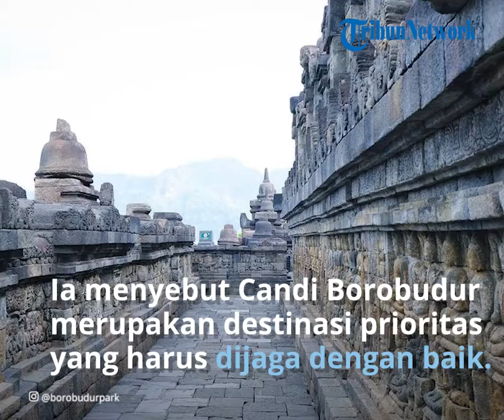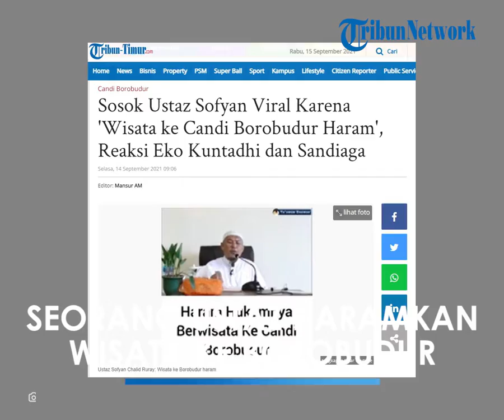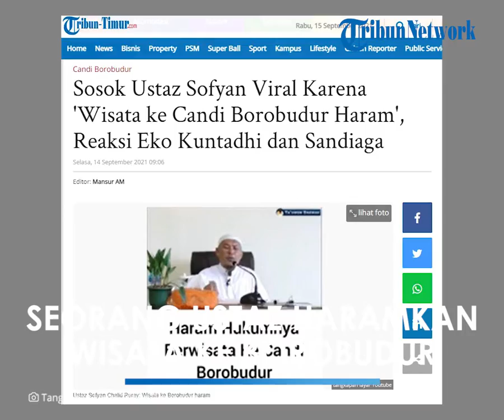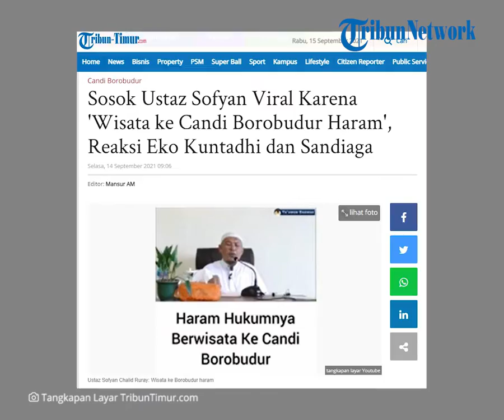Seorang Ustaz Viral Lantaran Mengharamkan Wisata ke Candi Borobudur, Begini Reaksi Sandiaga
TRIBUN-VIDEO.COM - Menteri Pariwisata dan Ekonomi Kreatif Sandiaga Uno langsung bereaksi setelah viral video penggalan ceramah bahwa wisata ke destinasi wisata seperti Candi Borobudur adalah haram bagi umat Islam.

Kutipan wisata ke Candiborobudur haram disampaikan seorang ustaz bernama Sofyan Chalid Ruray.

Alasannya, Umat Muslim tidak boleh  mengunjungi tempat ibadah umat lain.

Setelah penggalan ceramahnya tahun 2018 lalu viral, Sofyan kembali mengunggah di kanal Youtube dengan 100 ribuan lebih subscriber materi tentang Wisata ke Candi Borobudur ini.

Ia juga mengunggah ulasan di website pribadinya sofyanruray.info tulisan berjudul

Mengapa Berwisata ke Candi Borobudur Terlarang dalam Islam? pada 11 September 2021 lalu.

Sahabat Denny Siregar ini bahkan menyebut Sofyan Chalid Ruray adalah pendukung Wahabi

“Gerombolan Wahabi ini mikirnya kacau. Kemarin mereka ngaku Borobudur buatan Nabi Sulaiman,” kicau Eko Kuntadhi di twitternya, Senin (13//2021).

Eko lalu mengaku heran, kok sekarang mengharamkan ke Borobudur.

“Tapi sekarang mengharamkan ke Borobudur,” tambahnya.

Eko juga mengatakan kalau orang-orang yang mengatakan ke candi Borobudur itu haram maka apa jadinya jika mereka berkuasa.

Kalau berkuasa, kata Eko, bisa saja mereka saling mengkafirkan atau saling membunuh jadi tak akan kedamaian.

“Kalau orang2 ini berkuasa, pasti saling mengkafirkan dan saling bunuh. Gak bakalan adem,” lanjutnya.

Sosok Sofyan Chalid Ruray

Penggalan video Sofyan Chalid Ruray menyebut hukum umat Muslim mengunjungi tempat ibadah agama selain Islam hukumnya haram.

Melewati unggahan video di kanal Youtube Bismillah Everything, pernyataan Sofyan berawal saat ada jamaah mengajukan pertanyaan tentang boleh tidaknya seorang Muslim mendatangi tempat ibadah agama lain. Apakah haram atau boleh?

Ustadz Sofyan kemudian mengatakan bahwa hal tersebut haram.

Bahkan umat Muslim sejengkal pun dilarang menginjakkan kaki di rumah ibadah agama lain.

“Hukumnya haram karena itu termasuk ke persetujuan kepada peribadahan mereka. Makanya kita tidak boleh duduk-duduk bersama mereka,” ucap kata Ustaz Sofyan

“Karena dalam firman Allah mengatakan kalau kamu duduk bersama mereka, maka seperti mereka. Sebab hadirnya kita di situ otomatis kita meyakini kepercayaan mereka,” lanjutnya.

Sosok Sofyan Chalid Ruray nama lengkapnya Sofyan Chalid bin Idham Ruray. Gelarnya LC.

Ia aktif menyebarkan syiar agama di Facebook, Instagram, twitter hingga Facebook.

Reaksi Sandiaga Uno

Menteri Pariwisata dan Ekonomi Kreatif Sandiaga Uno menanggapi video yang kembali viral ini.

Politisi Partai Gerindra ini mengatakan bahwa tugas Kemenparekraf sesuai dengan Undang-Undang yang berlaku tentang pariwisata dan ekonomi kreatif.

Mantan Cawapres Prabowo ini juga menyebut Candi Borobudur merupakan destinasi prioritas yang harus dijaga dengan baik.

"Tentunya tugas dan fungsi kami di Kemenparekraf adalah sesuai dengan nomor 10 tahun 2009 dan undang-undang nomor 24 tahun 2019 tentang pariwisata dan ekonomi kreatif dan pendapat-pendapat di masyarakat tentunya kita sebagai negara demokrasi ya mengacu kepada arahan atau panutan sesuai dengan bimbingan masing-masing dan di sini tentunya Kementerian Agama dan MUI yang memiliki otoritas," kata Sandiaga.

"Kami sendiri melihat kekuatan Indonesia ini adalah Bhinneka Tunggal Ika dan Pancasila yang betul betul merepresentasikan keragaman kita ," lanjutnya.(*)

Artikel ini telah tayang di Tribun-Timur.com dengan judul Sosok Ustaz Sofyan Viral Karena 'Wisata ke Candi Borobudur Haram', Reaksi Eko Kuntadhi dan Sandiaga,